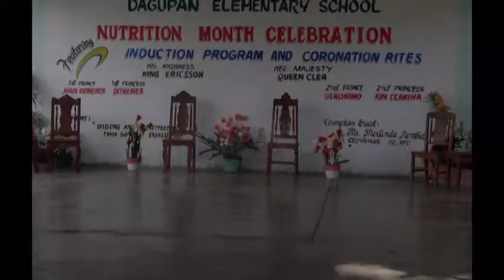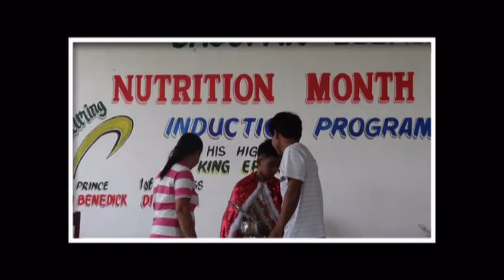DAGUPAN Nutritional Day 2011